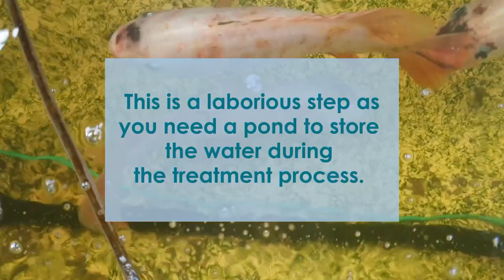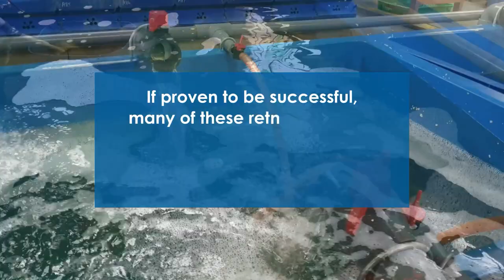Challenge Shrimp Study | Growing shrimps with untreated water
Interested to learn more about aquaculture? Or to even explore the trade as a career?